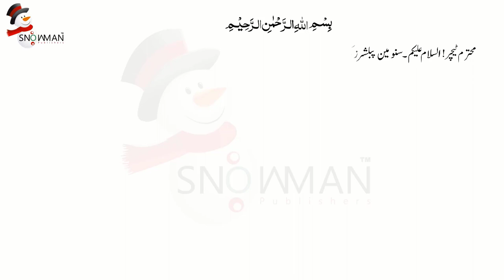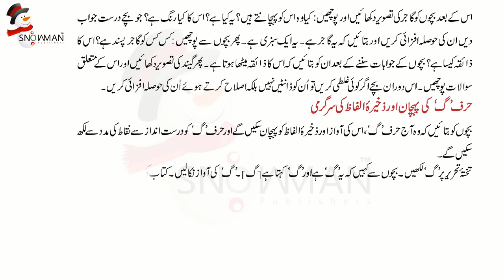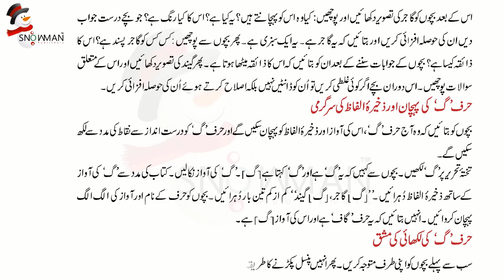urdu haraf gaafگ